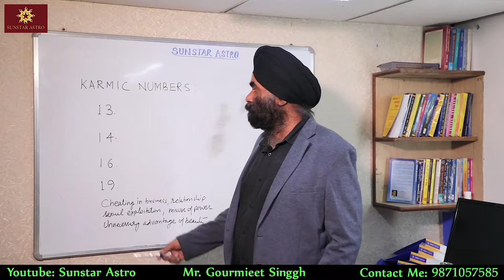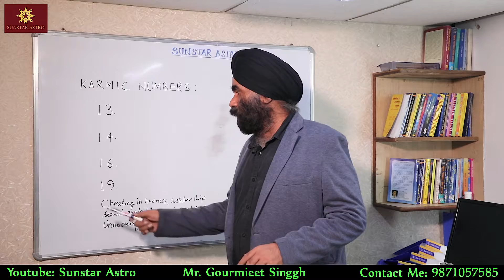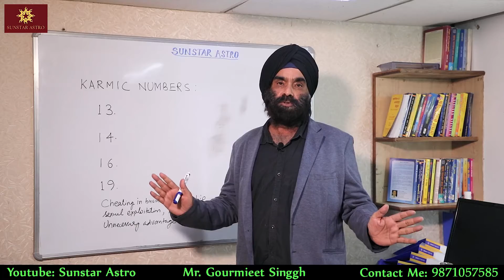Karmic Numbers HOROSCOPE | Astrology | Numerology | Vastu shastra | Mr. Gourmieet Singgh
Karmic Numbers 13, 14, 16, 19 HOROSCOPE Reading by Mr. Gourmieet Singgh

1. Horoscope: - We provide inexpensive and effective services for horoscope reading based on DOB, full-length astrology reading Features, future, and past relationships, marriage, problems in relationships, personal development, job, health, business, and other problems.

2. Vastu:- We provide effective services to manage Vastu of new & old shop (Dukan), house, offices, plots, etc.

3. We also discuss and provide horoscope reading services based on numerology.

4. Are you are looking for courses in:-
*Astrology,
*Numerology, and
*Vastu Sastra

5. We will be happy to provide you with pricing and discounts for bundled horoscope packages of daily / weekly / monthly horoscopes/ kundali interpretation in detail/

CEO: - sunstarastro